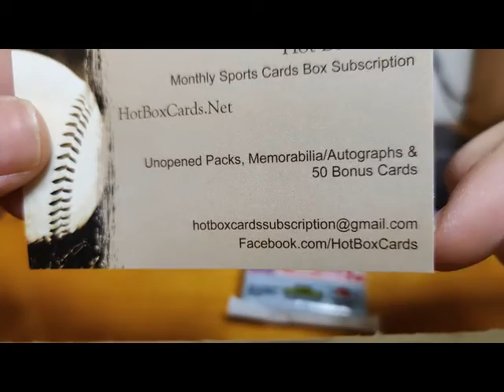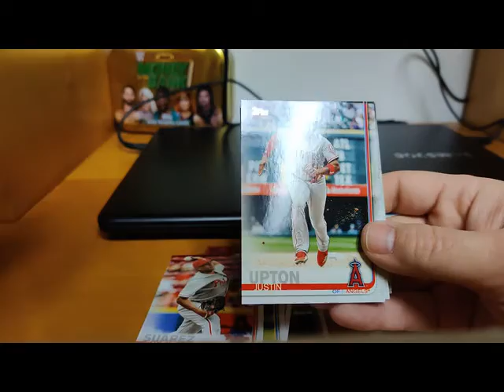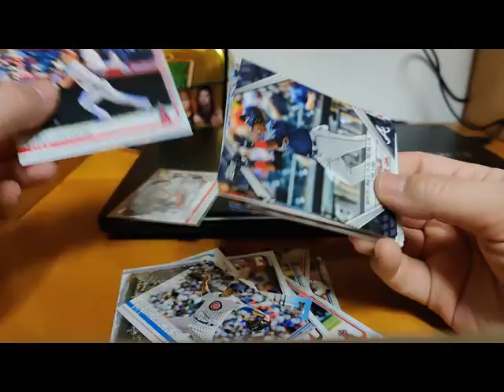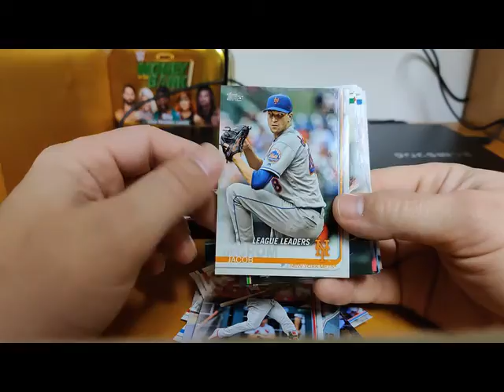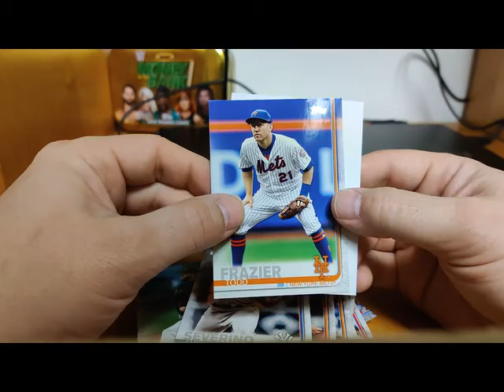Another Episode of Big Lots LOOT